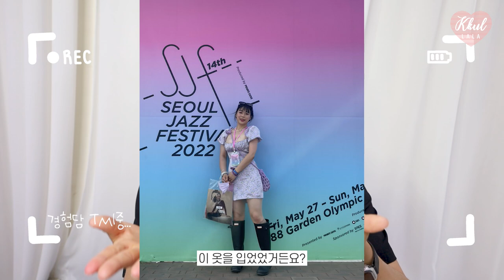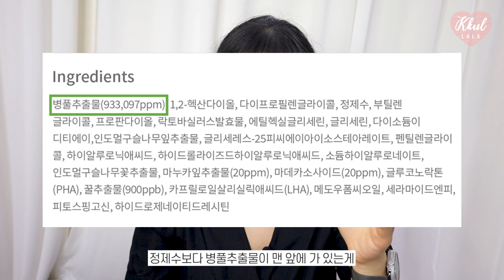[올리브영 여름 추천템🏖 2탄] 1800만원 쓴 올영알바의 여름맞이 쇼핑하울 / 등드름제거템, 데오티슈5종비교, y존향기템😘 추천템부터⭕️ 비추천템까지❌ | 꿀랄라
지난번 올리브영여름추천템 1탄에 이어 2탄으로 찾아왔습니다😘
여름템들로 가득가득 구성해봤는데
다양한 제품들부터 정말 꼭 필요한 템들! 추천템, 비추천템까지🙌
쇼핑하울 재밌게 봐주세요~

자! 그럼 시작해보겠습니다!

🌼피부타입
- 겨울 : 건성+아토피, 홍조약간의 민감성피부
- 22호
- 겨울쿨 브라이트컬러 (컬러를 잘받는타입)

🌼쇼핑리스트
1.파넬 시카마누 약산성 바디미스트
23,000👉21,400원

2.크리스탈 천연데오드란트 트래블스틱
11,000원

3.온더바디 알래스카 빙하수 담은 샤워티슈 15매
3,900원

4.멈칫 데오티슈 (판매종료😭)

5.디오넬 화이트에디션 5ml
15,900👉13,600원

6.스너글 허거블 코튼 단독기획 (섬유유연제 800ml +섬유탈취제 470ml)
12,900👉10,900원

🌼타임
0:00 인트로
1:02 바디케어_등드름
4:21 바디케어_데오드란트
6:58 위생_데오티슈5종비교
9:30 위생_이너퍼퓸
11:19 기타_여름철꿉꿉한냄새잡기!
12:57 엔딩